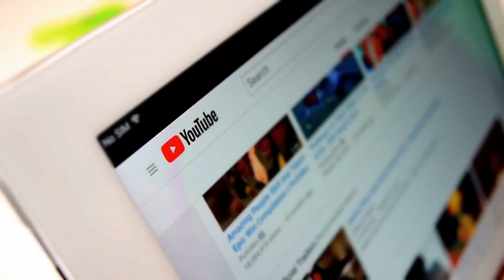Why Thousands of Spiders Are Crawling in the Skies Over Brazil?